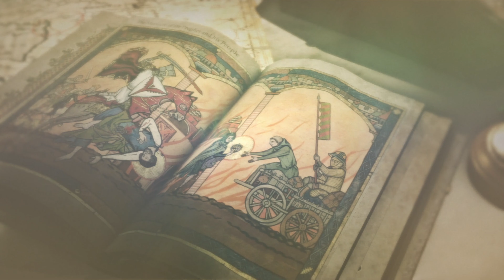Rise of the Tomb Raider in 2023 / RTX4090 / i9 13gen / 4K Max Settings / Full Playthrough #2